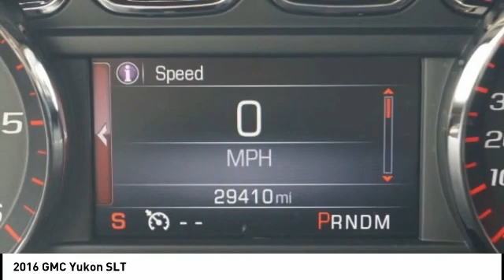2016 GMC Yukon Houston TX 0N303A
2016 GMC Yukon SLT

CARFAX One-Owner. Clean CARFAX. AWESOME DEAL. PERFECT FAMILY SUV. LOADED W/ NAVIGATION, COOL & HEATED SEATS, DVD PLAYERS, REARVIEW CAMERA W/ SENSORS, PUSH START ENGINE, MOONROOF, Power Liftgate, Power-Adjustable Pedals For Accelerator & Brake, 17 Disc/Disc VAC Power Brakes, 4-Wheel Disc Brakes, 5 Auxiliary 12-volt Power Outlets, 9 Speakers, Adjustable pedals, Air Conditioning, AM/FM radio: SiriusXM, Apple CarPlay, Auto High-beam Headlights, Auto-dimming door mirrors, Blind spot sensor: Side Blind Zone Alert warning, Bose Premium 9-Speaker System, Bumpers: body-color, CD Player, Dual front impact airbags, Electronic Stability Control, Enhanced Driver Alert Package, Forward Collision Alert Sensor Indicator, Fully automatic headlights, Hands Free Power Liftgate, Illuminated entry, Intellibeam Automatic High Beam On/Off Headlamps, Lane Keep Assist, Memory Package, Overhead airbag, Panic alarm, Passive Entry System, Pedal memory, Power door mirrors, Power driver seat, Premium Smooth Ride Suspension Package, Radio: AM/FM/SiriusXM, Rear air conditioning, Rear anti-roll bar, Rear window defroster, Remote Keyless Entry, Remote keyless entry, Safety Alert Driver Seat, SiriusXM Satellite Radio, Speed control, Speed-sensing steering, Steering wheel mounted audio controls, Traction control, Turn signal indicator mirrors, Unauthorized Entry Electrical Theft Deterrent Sys., Universal Home Remote. Recent Arrival! Odometer is 38404 miles below market average! Priced below KBB Fair Purchase Price!brbrbrWest Point Lincoln offers quality vehicles at below market pricing. Located at 11666 Katy Fwy, Houston, TX 77043.brbrAwards:br * 2016 KBB.com Brand Image Awards